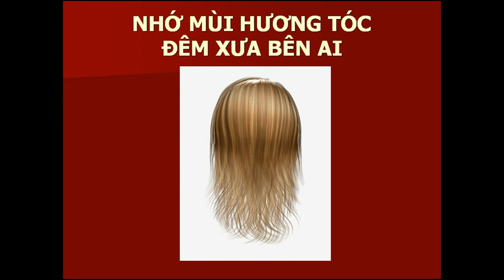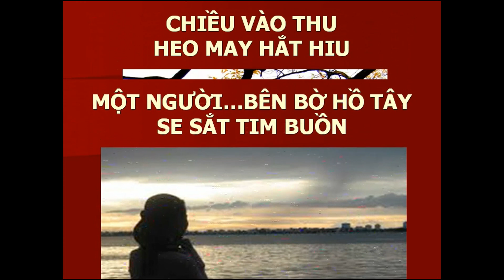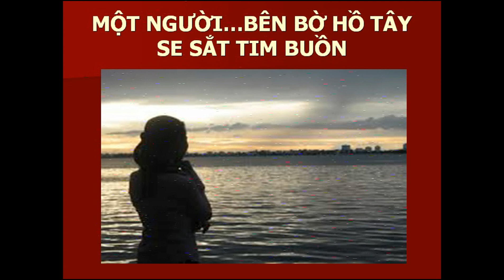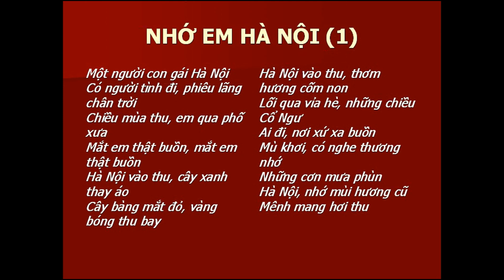NHỚ EM HÀ NỘI -Song Ngọc -NDD